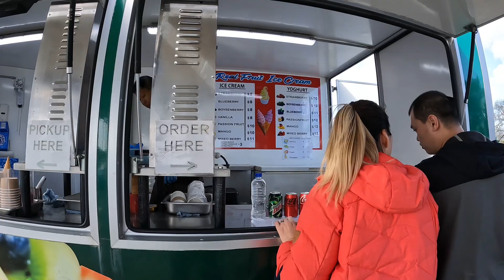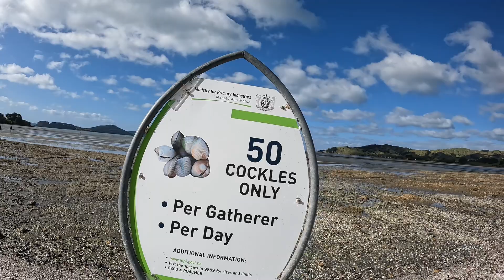🇳🇿 ទៅរើសលៀសនៅសមុទ្រ KawaKawa Bay ប្រទេសញ៉ូសែឡែន Nee Zealand